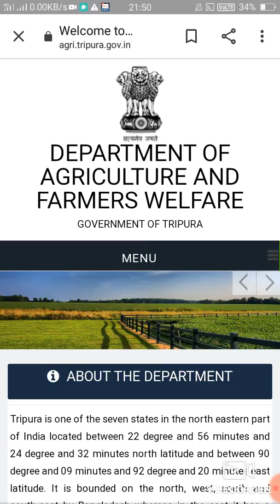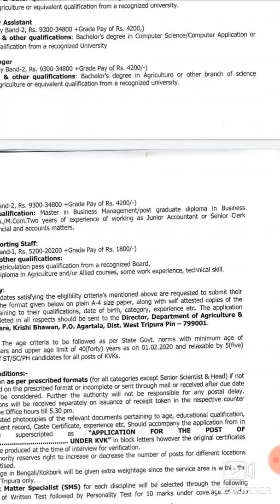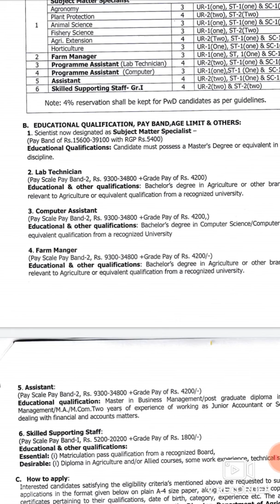এিপুরার কৃষি বিভাগের চাকরির খবর 2020। Department of Agriculture and Farmers Welfare recruitment 2020